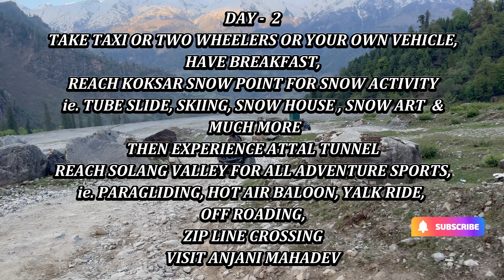Manali Day 2 | MANALI ME SNOW ACTIVITY KAHAN KAREIN | SOLANG VALLEY | ANJANI MAHADEV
DAY -  2

TAKE TAXI OR TWO WHEELERS OR YOUR OWN VEHICLE,
HAVE BREAKFAST,
REACH KOKSAR SNOW POINT FOR SNOW ACTIVITY

ie. TUBE SLIDE, SKIING, SNOW HOUSE , SNOW ART  &
 MUCH MORE

THEN EXPERIENCE ATAL TUNNEL
REACH
SOLANG VALLEY FOR ALL ADVENTURE SPORTS,

ie. PARAGLIDING, HOT AIR BALOON, YALK RIDE,
OFF ROADING,
 ZIP LINE CROSSING
VISIT ANJANI MAHADE

VIJAY MANALI :-  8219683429 (FOR TAXI & HOTELS)

On day 2 we went to do snow activity  we found a place in Lahaul Spiti,
and I enjoyed there very much, we got to see huge mountains covered in snow.
And then the underground tunnel which is the longest tunnel in the world at such a height, (ATAL TUNNEL ROHTANG)
Then after going to Solang Valley, we did a lot of adventure like you can go for gliding, yalk riding, hot air balloon etc.
And then after that, to go to Aanjani Mahadev place, you either ride a horse or skate, or you go by ATV OFF ROADING BIKE, then you can go on foot, it will take you 1 hour to go on foot.

ROHTANGPASS
KOKSAR SISSU
MANALI SNOW ACTIVITY
MANALI SNOW POINT